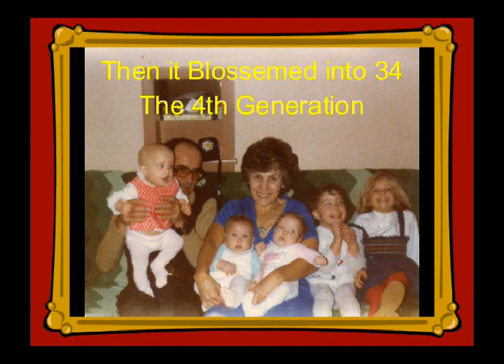MOM'S 80TH BIRTHDAY